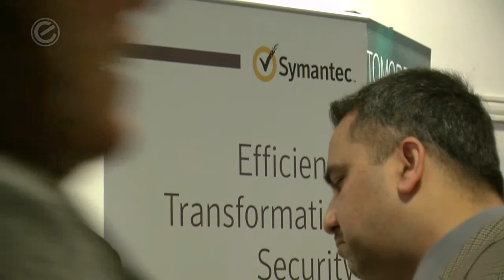Secure data asset disposal - Flection UK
We get some feedback from Summit delegate Kelvin Bird from South Wales-based Flection UK.

Recorded at the e-Crime Wales Summit 2013 in Llandudno, North Wales.